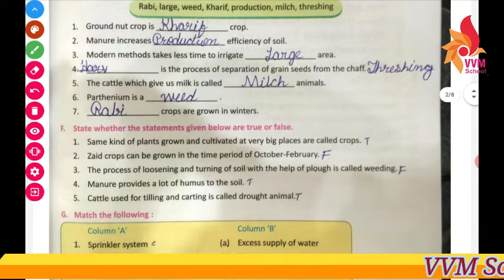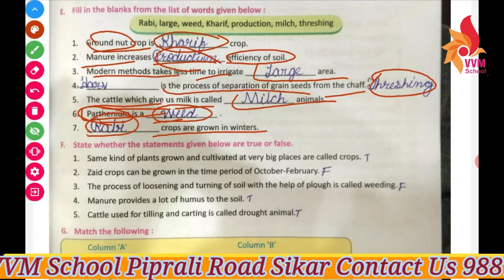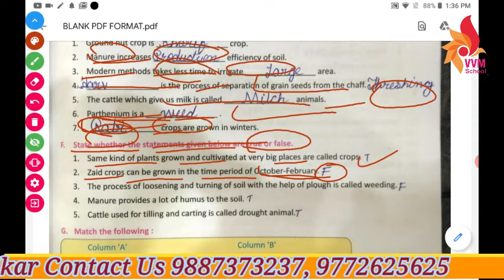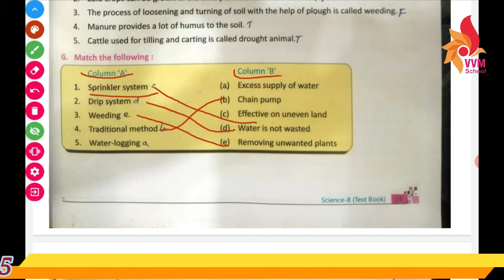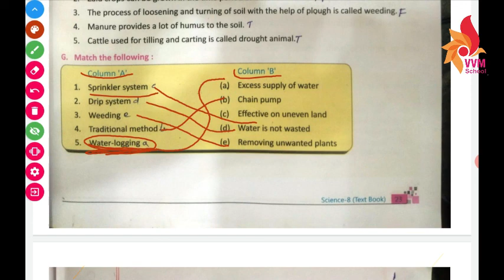CLASS 8 TH CHAP 1 CROP PRODUCTION AND MANA Q AND ANS PART 2